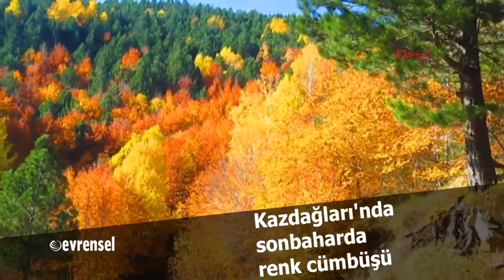Kazdağları'nda sonbaharda renk cümbüşü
Çanakkale ve Balıkesir illeri sınırları kalan ve oksijen zenginliğiyle dünyanın nadir bölgeleri arasında yer alan, her mevsim farklı güzelliklere bürünen Kazdağları, sonbaharda sarı ve yeşilin tonlarıyla renk cümbüşü sunuyor.